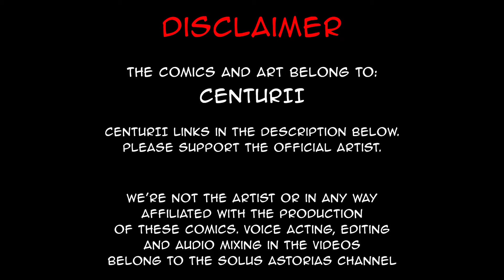I hate Christmas songs | comic by Centurii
Padoru.

Bible Lady: Alice Himora

🎵Music🎵:
some really underground song idk can't find it